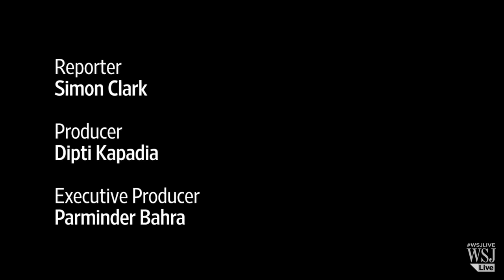Bob Geldof Helps Push Private-Equity Into Ethiopia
Three decades have passed since news reports of a devastating famine in Ethiopia inspired Irish singer Bob Geldof to stage the Live Aid concerts that raised millions of dollars in aid. Now he’s leading a $200 million private-equity fund into the country. Photo: Getty Images